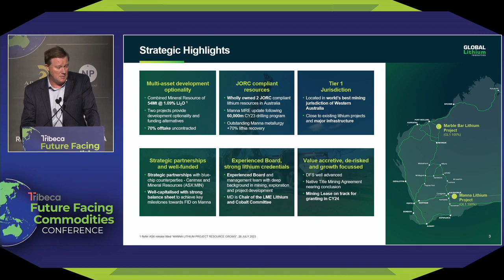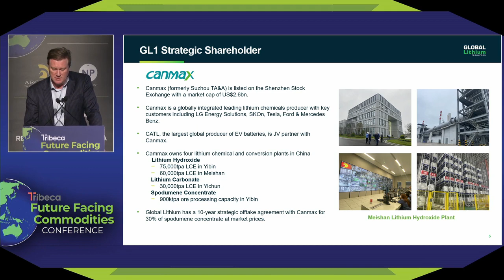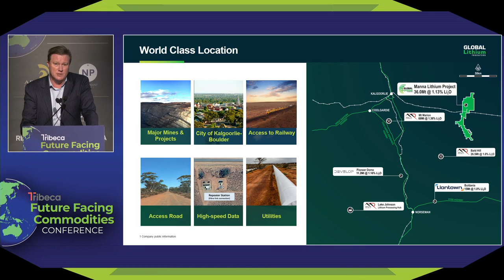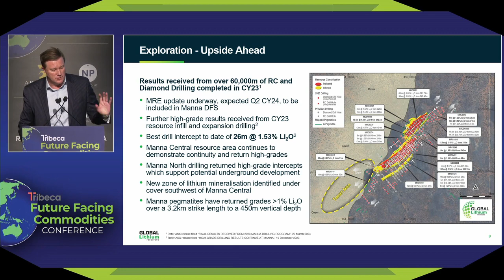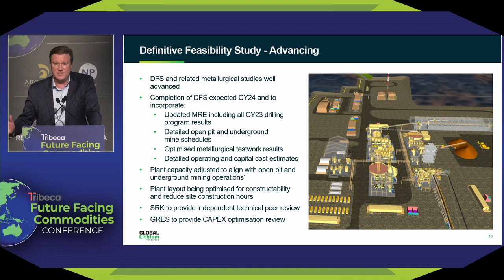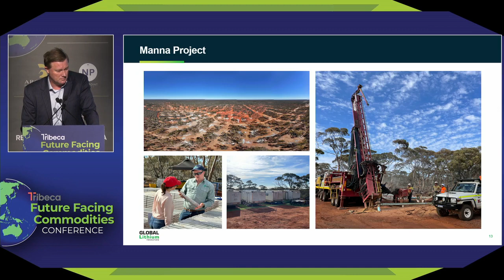FFC 2024: Global Lithium Resources Ltd Ron Mitchell - Managing Director